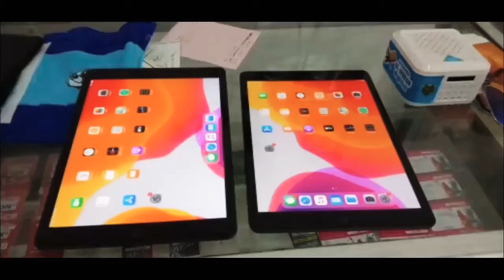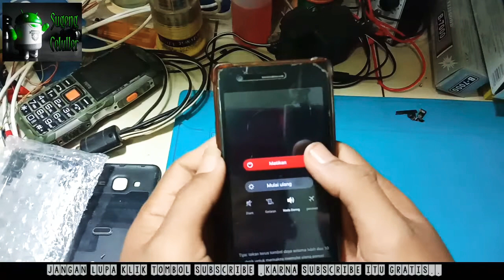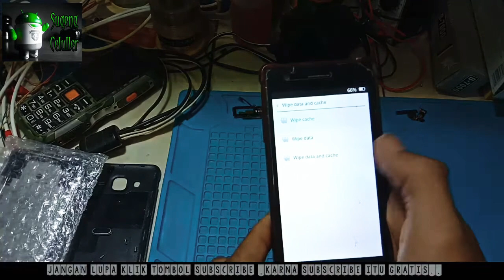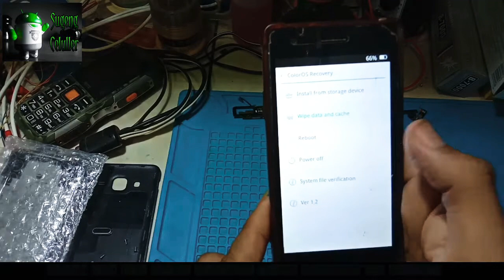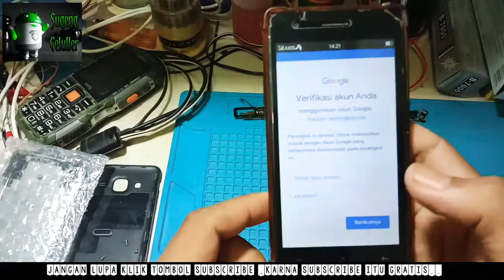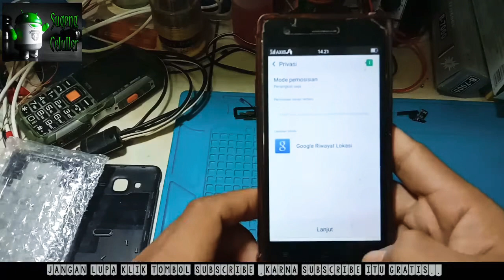Hapus kunci sandi oppo neo 5 tanpa pc - sugeng celluler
Cara hapus kunci tanpa menggunakan komputer mudah dan cepat .